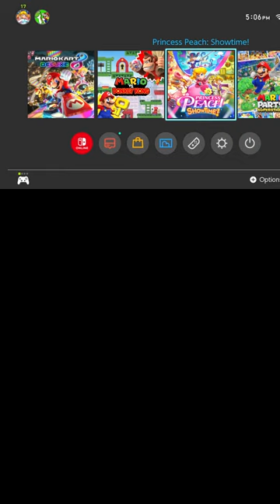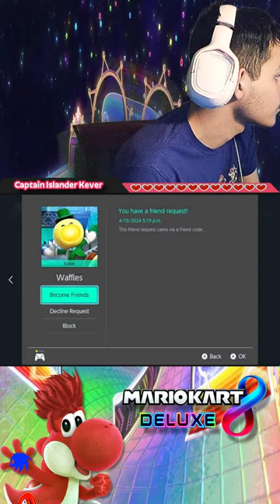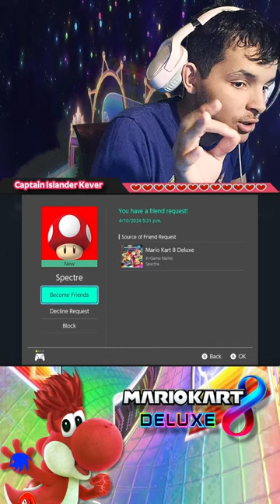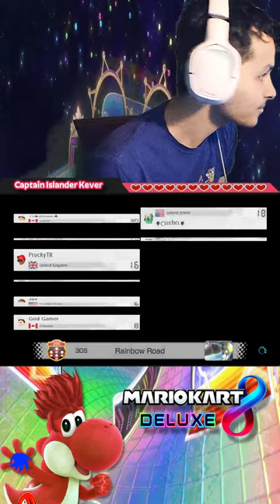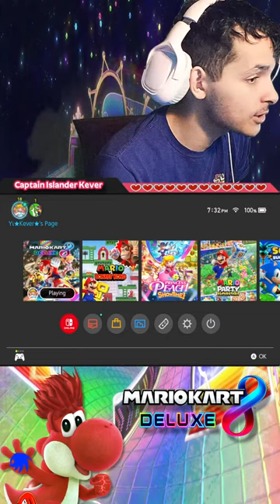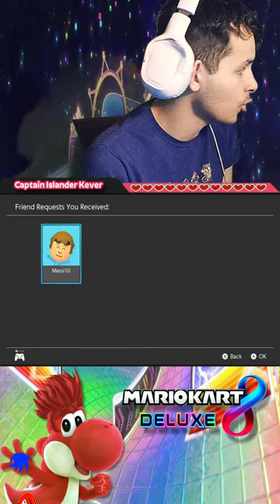Mario Kart 8 Deluxe Live Stream Online Matches Part 178 Finally Some Karting Let's Get it!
Mario Kart 8 Deluxe Rules:

1. No Repeat Tracks
2. Check Your Internet Speed
3. Have fun and Rage

Shout out to @Ronald200in & @MrCoconut07   the Transition Screen!
Shout out to @Lunafoxgamer   for the BRB SCREEN
Shout out to @FunnyManGaming2070   for the Raid Screen